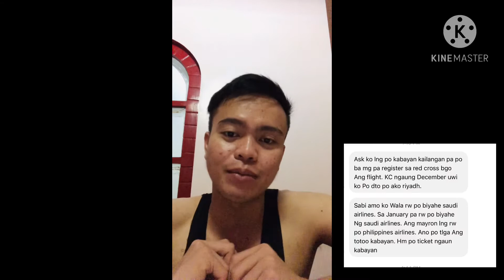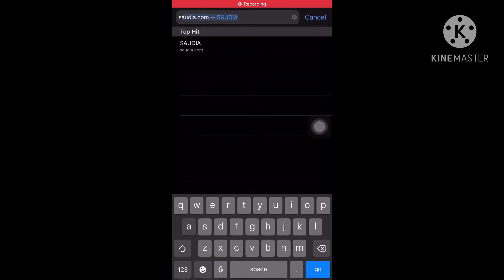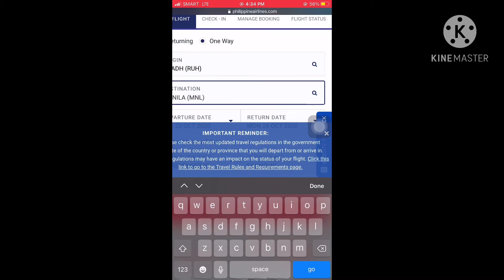Ating Sagutin ang mga tanong ng mga kabayan ☺️